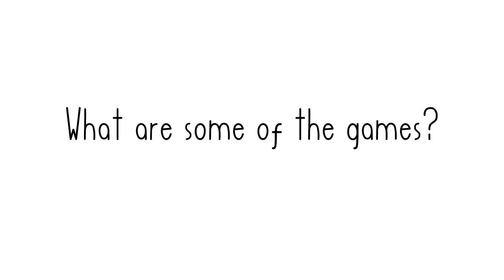Game Night In A Can: The Kickstarter video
All music by Jeff Conrad.
All GNIAC art and design by Jane Moro and Andre Schnyder.